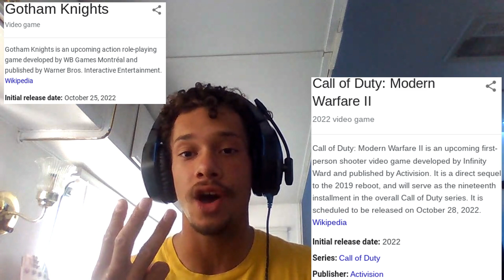Why Gotham Knights Might FLOP...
In this video, I’m discussing why Gotham Knights just might be a flop…Let me know if you agree with the reasons in the video and don’t forget to like and subscribe for more videos soon!

Why Gotham Knights Might FLOP, Gotham Knights No PS4/Xbox One Versions, Gotham Knights vs MW2